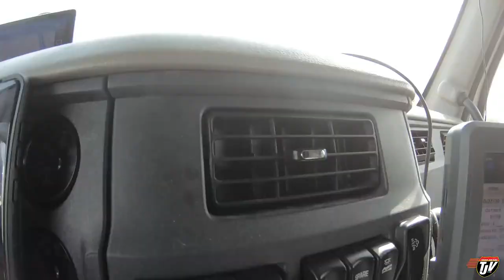My Trucking Life | DIRTY TRAILER | #2124 | Nov 6/2020